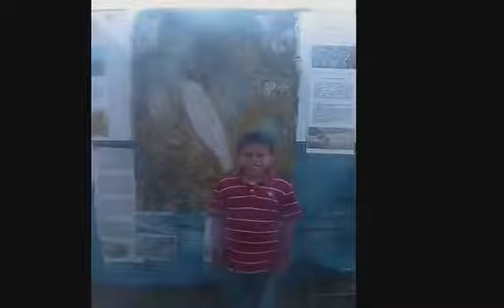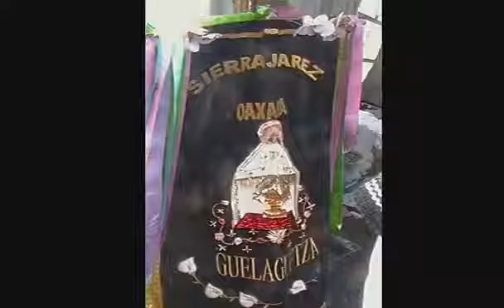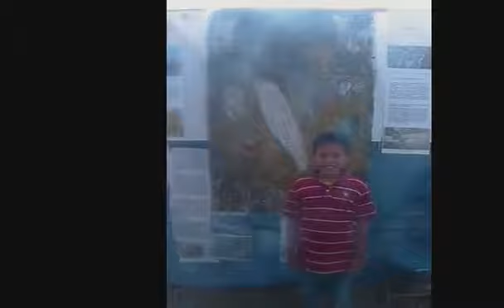Feria del elote y el maiz 2017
En este video se puede apreciar las diversas actividades culturales y recreativas que se realizaron durante la Feria del elote y el maiz 2017 en Santa ia Tonanitla. Musica,artesanias,bailes.

Jala es uno de los 20 municipios de Nayarit, celebrando el 14 de agosto la Feria del elote donde se lleva a cabo el concurso del Maíz jala ya que es único en el mundo y pueden llegar a.

Gran Huapangueada en la Feria del Maiz y el Elote 2017 Santa ia Tonanitla Organizadores de la Feria del Elote y el Maiz en su decima edicion de Santa ia Tonanitla Invitan a la gran Huapangui.